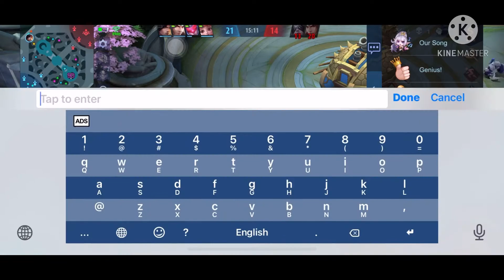btr mobile legend all star Chou stun pro player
THANK YOU FOR WATCH MY VIDEOS